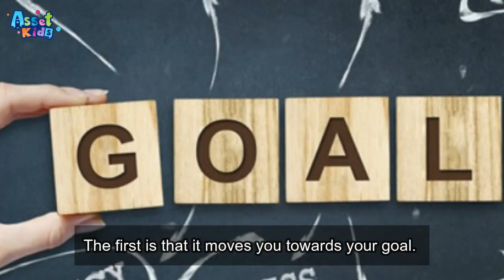Leading An Inspired Life: Progress Through Self-Preparation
Transform your life and reach your goals with the power of self-preparation. Take control of your destiny and lead an inspired life.